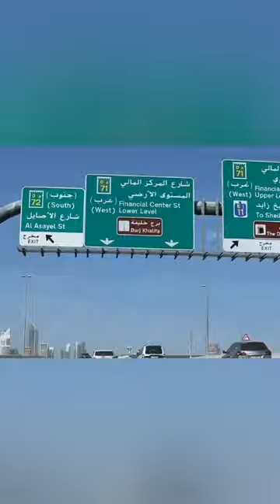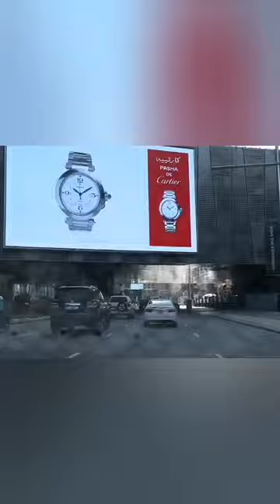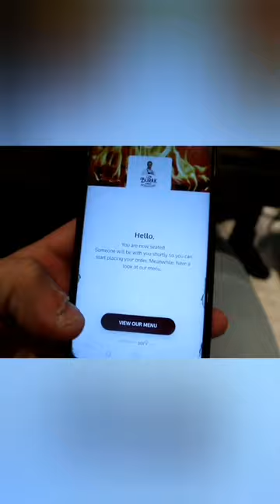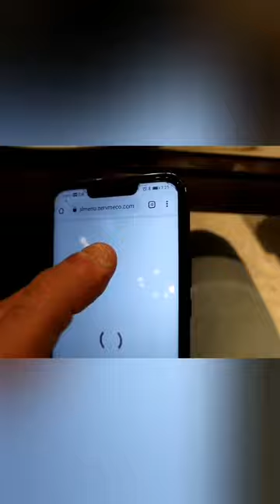LUNCH IN CZN BURAK RESTAURANT BUSINESS BAY#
CZN BURAK RESTAURANT IN BUSINESS BAY OPPOSITE TO DUBAI MALL PARKING